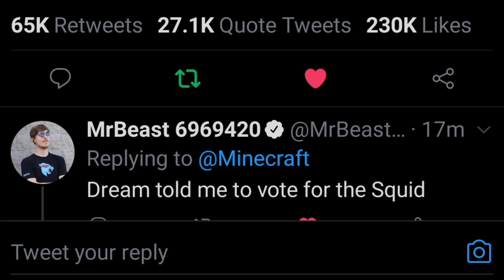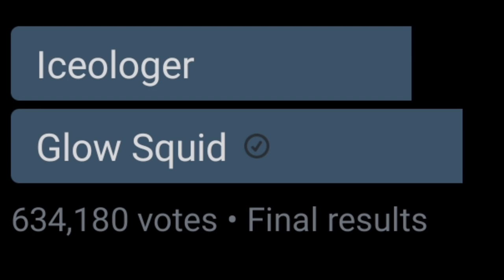glow squid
oof

please read: I am not saying anyone affected the vote! this is is just supposed to be a funny video about how a glow squid beat two good mobs and it has nothing to do with dream, mrbeast, etc. they are very epic youtubers and if you aren't subscribed to them, you should. Ok? ok.